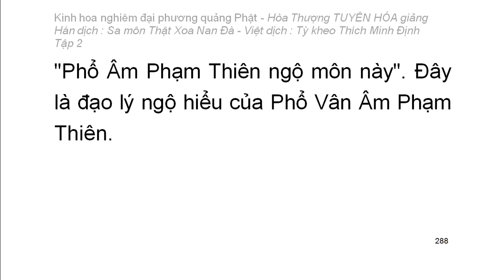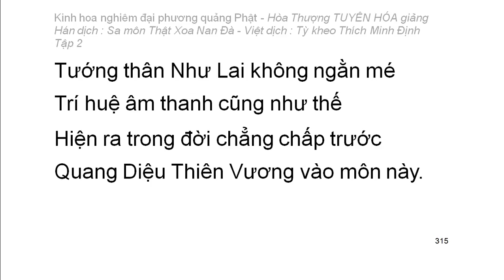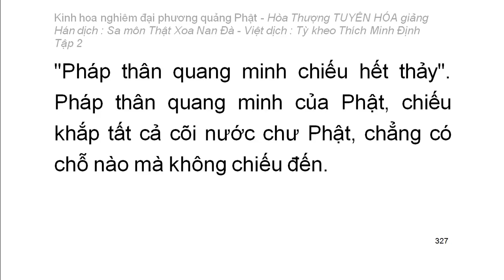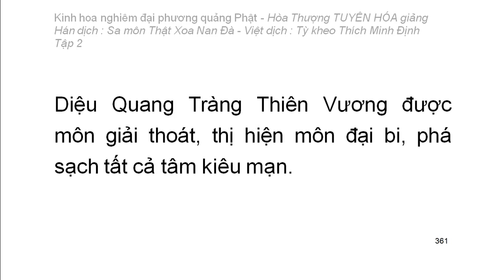Kinh hoa nghiêm - hoà thượng Tuyên Hoá giảng giải - Tập 2/25 (tiếp theo)